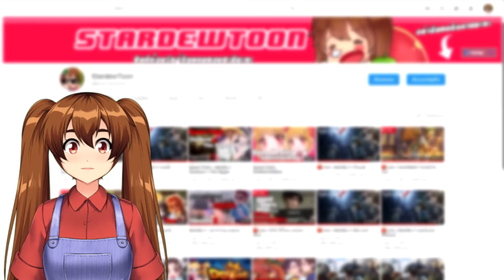Identity V | น้ำหอมอ่านใจฮันเตอร์ อ่านไม่ได้อย่างเดียวคือคนในใจเธอ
รัญจวนน้ำหอมอ่านใจฮันเตอร์ แต่ในเจอของเธอนั่นสิอ่านไม่ได้จริงๆว่ามีใครอยู่ เย้ย!